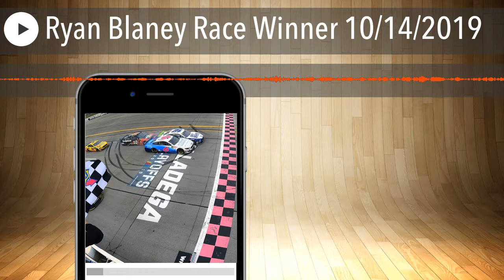Ryan Blaney Race Winner 10/14/2019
Ryan Blaney wins the 1000Bulbs.com 500 from Talladega Superspeedway. Post Race Conference with Race Winner Ryan Blaney and Crew Chief Jeremy Bullins.